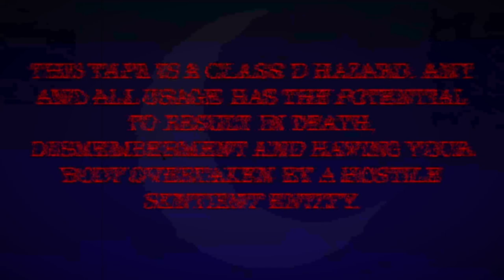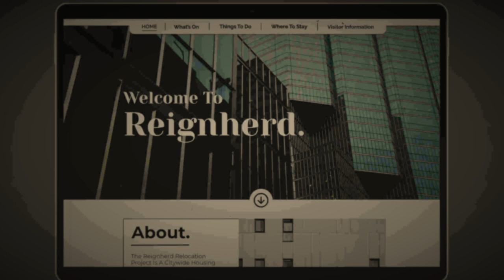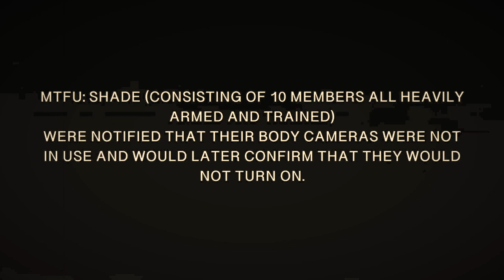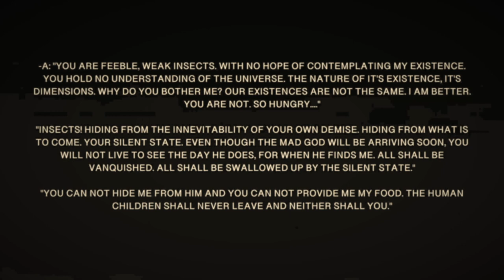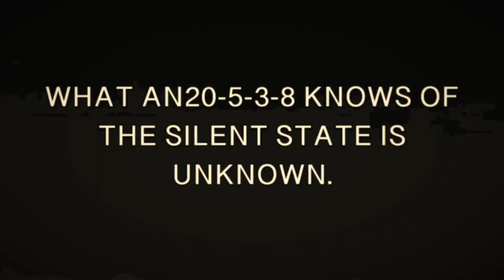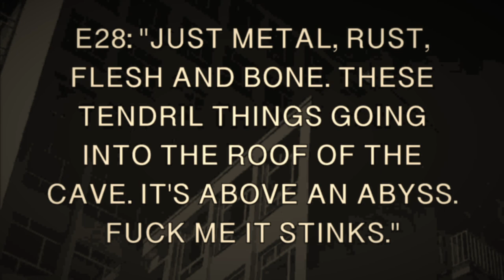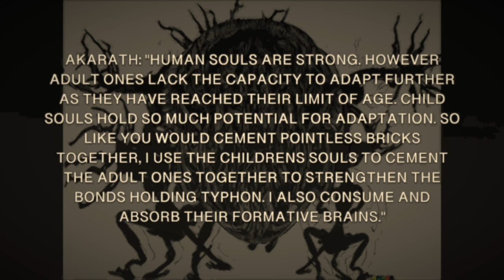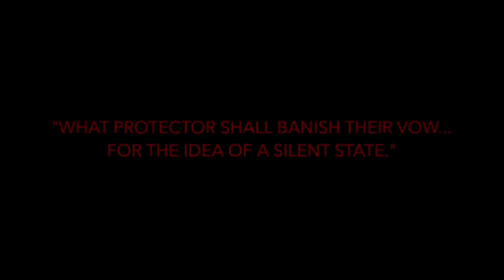THE MACHINE | Analog Horror Film (2023)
Reignherd. The place to be.

Welcome to Category 1.
Good afternoon.
My name is Dr Sylvester Jacobs and the anomaly we are going to the talking about today is AN20-5-3-8 otherwise known as "The Machine"
AN 20-5-3-8 is a Machine located under an office building in the city of ReignHerd. A skyscraper filled Goliath on the West side of the UCA exactly 20 miles away from Lairois.
The machine under the building has been described as Sentient and made up of Metal components, flesh parts and other elements that resemble bones of some sort. Audio documentation from people that have had encounters with the Anomaly have given the same basic descriptions, with the addition of it hanging from the roof of the cave system it exists in. Hanging from flesh and metal tendrils that burrow through the ground and spread across an unknown area.
No complete description has ever been given. However AN20-5-3-8 has been referred to in the media revolving around AN20-5-3-8 as a god. That exists here for insidious reasons. However, whether or not this is true, is unknown...

Do you want to go on holiday? Come on down to Reignherd! We guarantee you'll love it here!

Seriously! Don't hesitate to email!

Any ideas or suggestions for what you think should happen in Reignherd next?
Seriously. Your change will happen.
Your change will happen.
Change will happen.
Will happen.
Happen.

This. Was. An. INSANE experience to make. Honestly this film is nuts. When we went about creating it I had no idea it was going to be over 40 MINUTES LONG!!!
This is by far my biggest endeavour as a filmmaker yet and I am pretty sure the same goes for everyone who worked on this film with me. I could not have done it without you. So thank you all so much.
My Team:
Aaron Leadbeater - Filmmaker
Paige Mcelkearney - Photographer
Owaiz Kakkad Suhail - Games Design
Aimee Louise Bass - Web and UX

Actors:
Keshika Mccabe
John Forrest
Sam Bosworth
Noah Cairns

It is honestly a dream of mine to have such a big project like this completely visualised and to have such a giant showcase of the story so far and having so many connections to existing work and work that won't be made for another 10 or so years.
This has really shown to me that with the right people and the right level of passion for a project like this, you can get anything done. Thank you so so much for working on this if you did. You are all god sends.

Of course non of this is live action. I hope to make a 40 minute live action film someday but for now we are still working with analog. I think it paid off beautifully. From the music to the aesthetic and overall feel, this film was just everything.

There is an important thing here though, this is not just straight forward storytelling, there is a lot of information given to you here and a lot of it you have to piece together yourselves. From the interactive website to glitches in the film and certain phrases, this film is packed with lore. It will take a proper theorist to understand it all.

Perhaps a film theorist? - Worth a shot ;)

Film TWO of THREE complete.